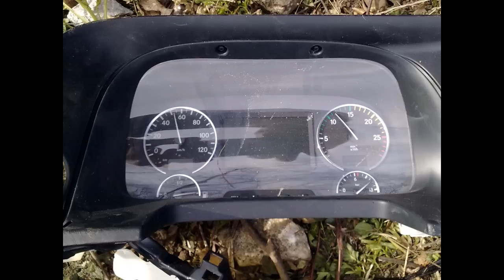Odstranovanie nasledkov dopravnej nehody; R1, Zvolen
V okrese Zvolen na rychlostnej ceste R1 za mimo-urovnovou krizovatkou (MUK) Ostrá lúka, v smere na Ziar nad Hronom (ZH).

vodic - zranene nohy
spolujazdec - bez zranenia

Removing aftermaths of traffic accident in Zvolen region on trunk road R1 after interchange Ostra luka, in west direction to Ziar nad Hronom.

driver - injured legs
co-driver - without injury

nehoda kamion prevrateny naves odtrhnuta kabina mimo cesty zeriav naprava odtahovka

accident truck flipped trailer ripped cabin out of road crane recovery tow-truck